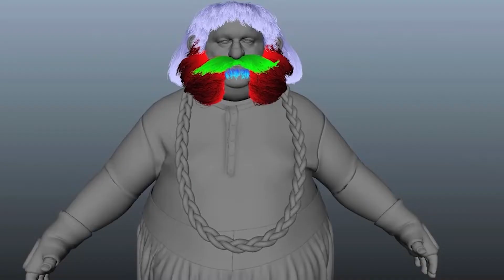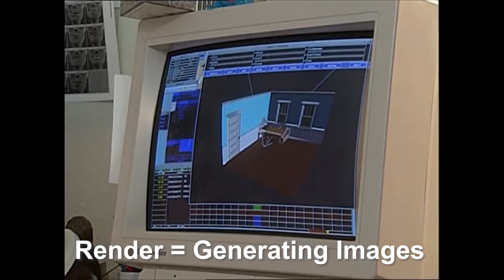The SECRET war over the VFX industry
Unity purchased Weta Digital and Unreal made a really cool matrix "game". What does it all mean?